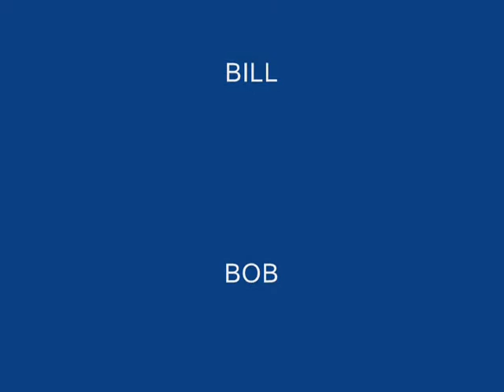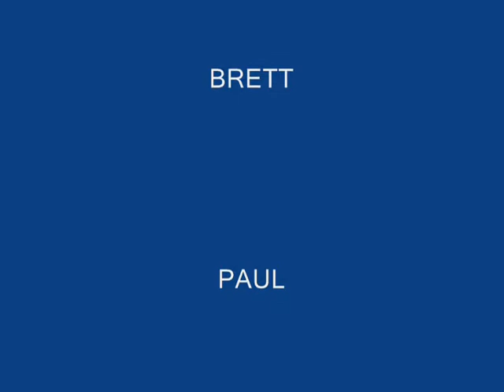SHAM WOW!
SHAM WIZZLE!